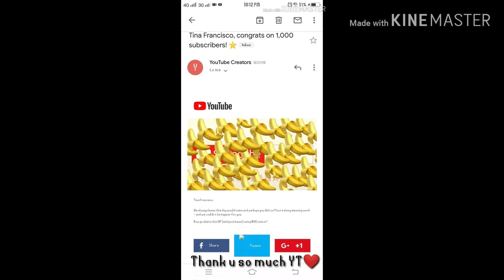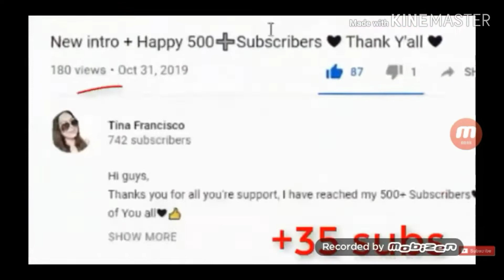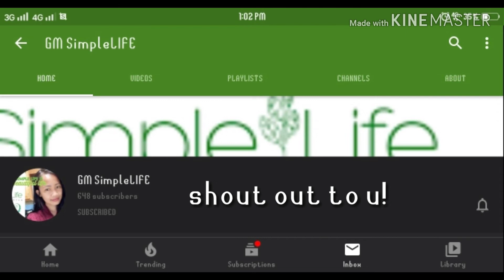TIPS KUNG PAANO MAKAKUHA NG 1K SUBSCRIBERS| + SHOUT OUT | TINA FRANCISCO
HI .🙋‍♀
Im Tina from Nueva Ecija 🇵🇭
I wanted to create memories while sharing it here❤..
Im not a proffesional Just a plain Housewife❤
Please bear with me😅
Thank You so Much !! Stay Blessed..🙏

Guys the video im sharing today is all about my experience,so please respect Thank u!

no copyright...